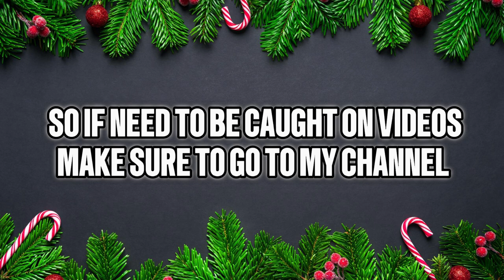"Thriving in Quarantine: My POV Day 3 of Covid with Excruciating Body Aches & COOKING 🧑‍🍳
HEY GANGYY IM HERE NOW IM NOT MAKING YOU DO ANYTHING DONT LIKE BUT TODAY I FEEL WORSE WITH BADDD BODY ACHES 😭
MAKE SURE TYPE IN THE COMMENT YOUR FAVORITE PART OF THE VIDEO FOR YOUR BOY 🤧
              NEW SUB & COMMENT “PRAYERS”

If this is your first time seeing me on your screen WASSUP GANG!!🔥 Welcome to the family on my channel we’ll be doing vlogs, pranks, gaming, reactions, giveaways, & even helping homeless…!

If you love my content why not share to those who are missing out.😏

We officially pasted our 1,100 subscriber goal thank you guys so much for all the love and support❤️
(1,181/1,200)🥺